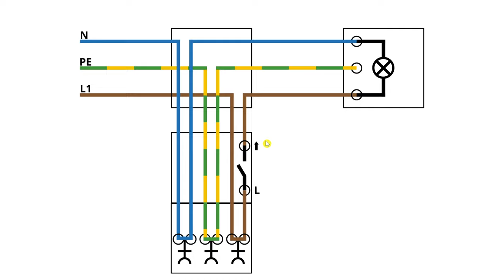Lichtschalter Steckdose Anschließen ✅ ULTIMATIVE ANLEITUNG für Schalter mit Steckdosen Kombination!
Lichtschalter Steckdose Anschließen! Wie Schalter mit Steckdosen Kombination Anklemmen?

In diesem Video erfährst Du, wie Du eine Wechselschalter Kombi selber richtig abzweigen und somit verkabeln kannst. Mit dieser Anleitung eine Lichtschalter Steckdose anschließen und somit erfahren, wie man einen Schalter mit Steckdosen Kombination klemmen kann.

Meistens kommen wir hier mit 3 (drei) oder 5 (fünf) Adern, weswegen das Wechseln egal ob Aufputz oder Unterputz recht einfach ist. Beim Installieren bzw. Montieren muss man jedoch auf ein paar Sachen achten, vor allem wenn man es erweitern und somit auch nachrüsten will.

Der Schaltplan bei dem Set ist auch übersichtlich, egal wie viel Kabel ich beim einbauen verbinden und verdrahten will. 4 Adrig wäre übrigens auch eine Möglichkeit, jedoch kann es dann später mal beim Lampe ausbauen bei der Steckdosenkombination zu Schwierigkeiten kommen.

Und wie schaut es ohne Schalter aus, wenn man diesen unter einen Wippschalter setzen will? Das Messen mit Multimeter gehört anschließend zum Prüfen bzw. Überprüfen. Wie schaut es an einer Leitung aus oder geht das mit dem Licht unter Putz dann nicht?

Reparieren muss man hier normalerweise nichts und das Abmontieren kann Sinn zum Austauschen (erneuern) bzw. Reinigen und sauber machen. Welche Leitungen sollte man nun für 230 V Volt ziehen und auf was muss man beim Einsetzen und Befestigen im Badezimmer, Küche oder auch Wohnzimmer und Schlafzimmer achten, falls es sich um einen Feuchtraum handelt?

Wie schaut es in der Wand oder in Möbel wie dem Schreibtisch aus und geht es bei Fliesen genauso leicht wie in einer Hohlwand? Ich empfehle auf jeden Fall deutsche Hersteller wie z.B. Gira, Busch Jäger und Jung oder auch Berker und Kopp, um einfach die Brand Gefahr und das gefährliche Feuer zu vermeiden.

Es sollte immer parallel zum Boden verlaufen und nicht quer und ohne Neutralleiter, Schutzleiter und Außenleiter wirst du anschließend keinen Strom messen und somit überprüfen können. Der Rahmen ist bei einem Komplettset wie z.B. Balance Si normalerweise auch immer dabei.

Mit dieser Video Anleitung (deutsch & was tun?) / Montageanleitung / Bedienungsanleitung / Tutorial / Tipps & Tricks auf Youtube eine Lichtschalter Steckdose anschließen und dadurch erkennen, wie man einen Schalter mit Steckdosen Kombination selbst richtig anklemmen kann.

▬ Video Kurse ▬▬▬▬▬▬▬▬▬▬▬▬